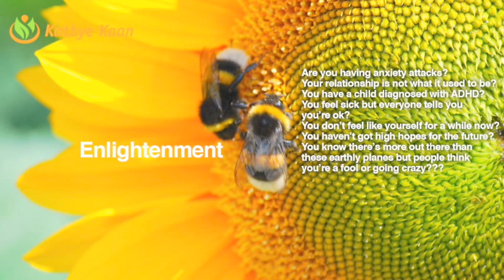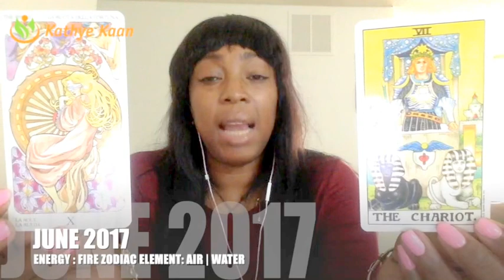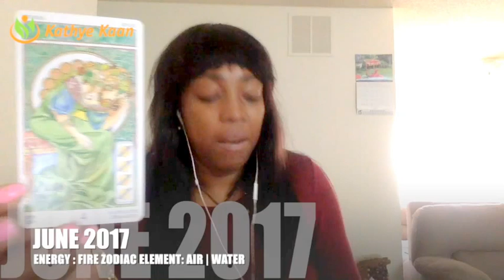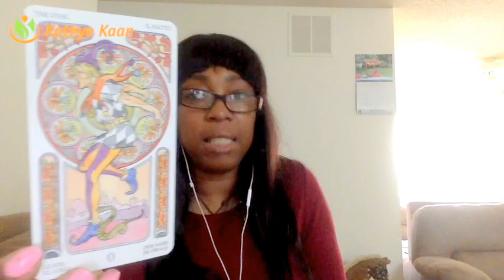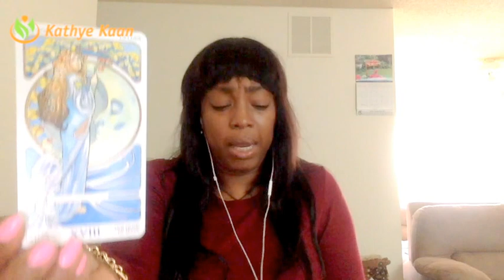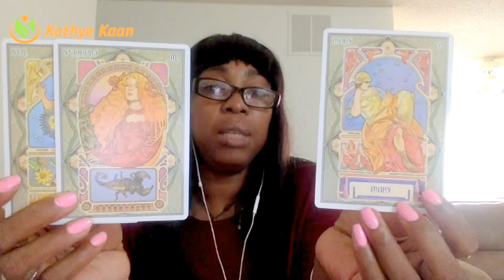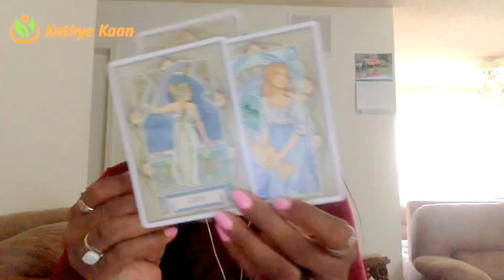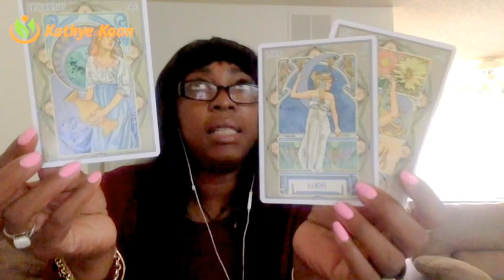GEMINI JUNE 2017 PSYCHIC TAROT HOROSCOPE READING 💝 GOOD FORTUNE FIND YOUR LIFE